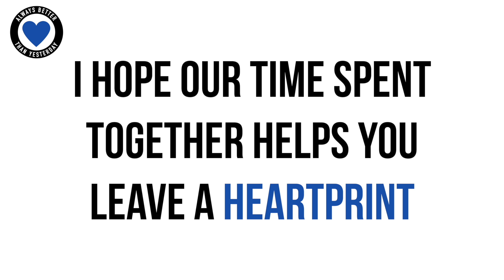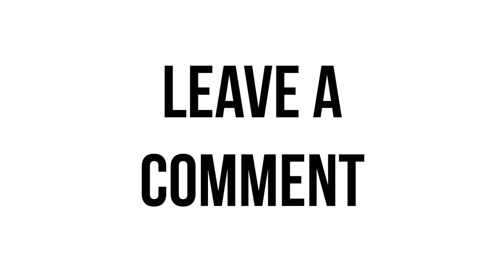Inspired Evolution | Amrit Sandhu | ABTY Podcast Episode 223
On episode 223 I am joined by Amrit Sandhu, Purpose and Leadership Coach and host of the Inspired Evolution Podcast.

Amrit believes that the greatest thing you can do in life is to actually live up to your fullest potential. Setting an example that there is truly a way to live beyond limitations.

He shares his personal Inspired Evolution Journey on YouTube. Featuring interviews with the world’s greatest thinkers, minds, hearts and spiritual leaders dedicated to self-improvement and personal development.

His passion spills into everything he encounters and his enthusiasm for life is renowned for infecting those seeking to live their lives to the fullest.

Amrit’s inspiration continues to move communities worldwide and help countless audiences break through, to discover their own untapped talents and infinite potential.

In this episode you will hear:

00:00 intro
04:50 Inspired Evolution
13:45 reconciling Australian and Indian values
18:00 depression to expression
27:00 if you think you are enlightened, go spend a week with your family
29:40 4 levels of consciousness
44:00 refunsability
49:00 you have a choice over how you show up
55:00 you are meant for more
58:30 joy is peace in motion
01:02:30 Amrit’s Heartprint

Always love
Ryan

Connect with Amrit

If you want to get your business seen through the power of social media, head